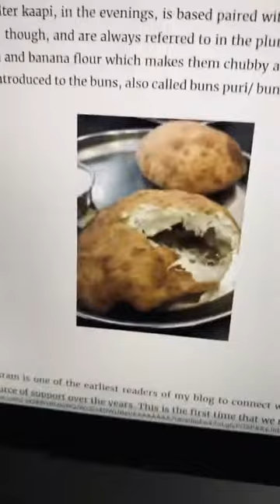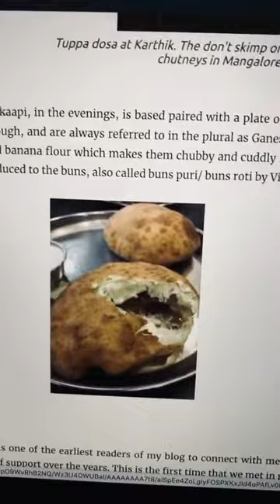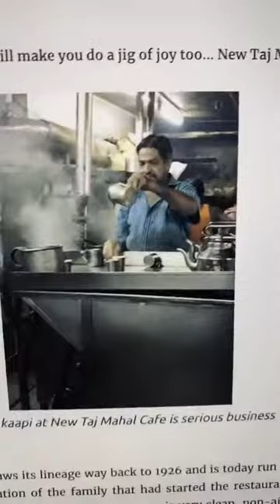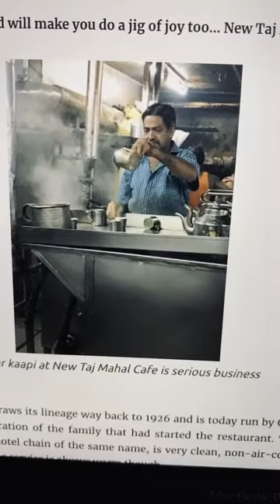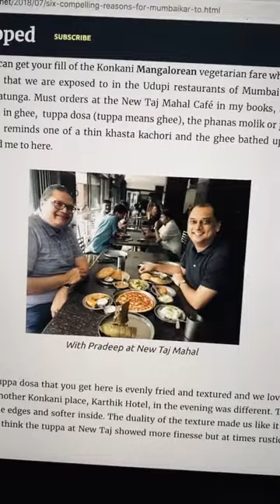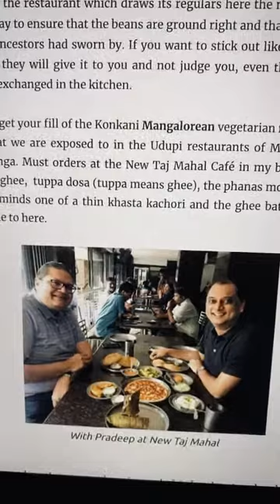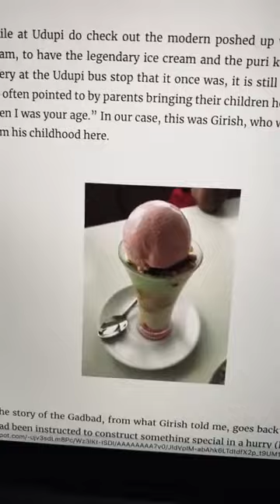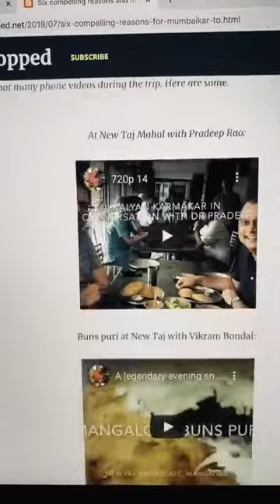Mangalore's New Taj Mahal Cafe on FoodocracyIndia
New Taj Mahal Cafe, Mangalore.
On the foodocracyindia series celebrating local food joints across India.
Presented by Kalyan Karmakar on finelychoppedtv
In this podcast you will also get to hear about the impact that the Shetty community from Mangalore has had in Mumbai’s restaurant landscape apart from stories of this lovely 94 year old restaurant.